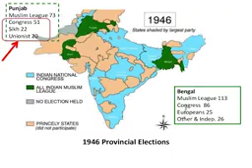Kashmir ka Msala Hi kia??